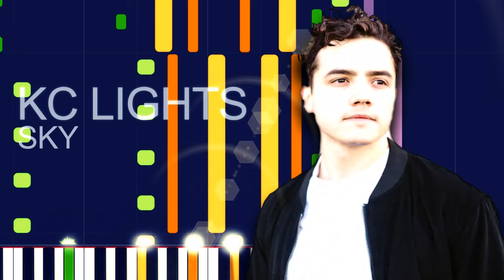KC Lights - SKY (PRO MIDI FILE REMAKE) - "in the style of"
Full MIDI download specifications:

Vibraphone - 250 notes • Channel 5
Reverse Cymbal - 11 notes • Channel 6